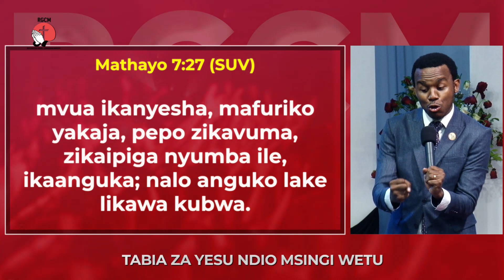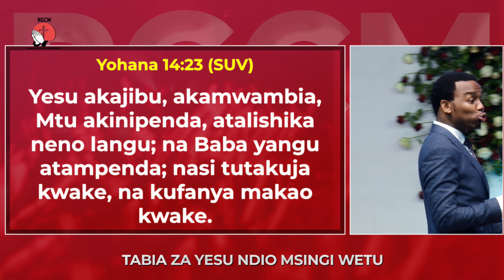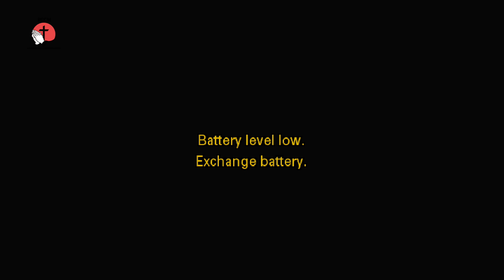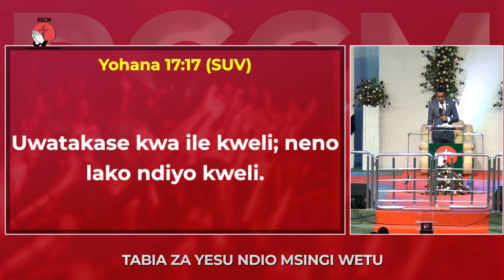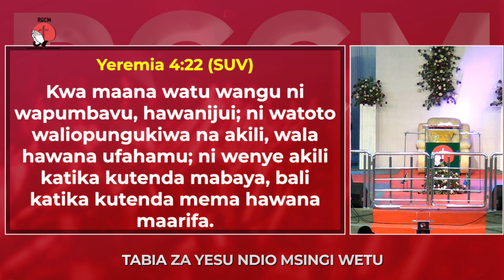THE BIBLE || PART 3 || EV DANIELY JOSHUAN